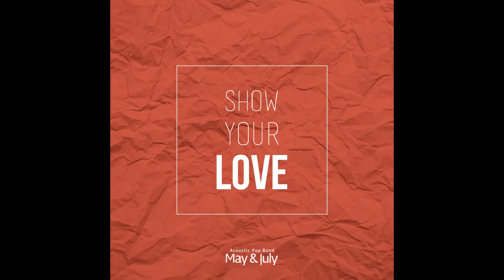[kpop/release] 메이앤줄라이(May & July)_주르륵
한번쯤은 느껴봤던 사랑에 대한 다양한 느낌들, ‘메이앤줄라이’의 "LOVE"
혹자는 달콤하다고 하며 또 다른 누군가는 아프다고 하는 그 사랑에 대한 다양한 느낌을 풀어낸 앨범.

A variety of sense of love is once saw feeling, of "May & July", "LOVE"
Who has sweet city, also, the album that someone else had opened a wide sense of the love that disease.